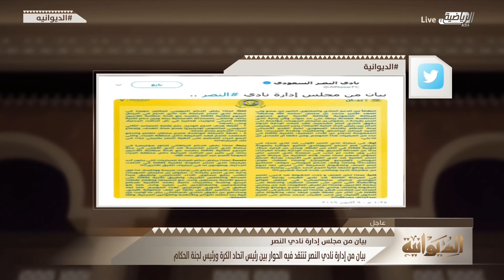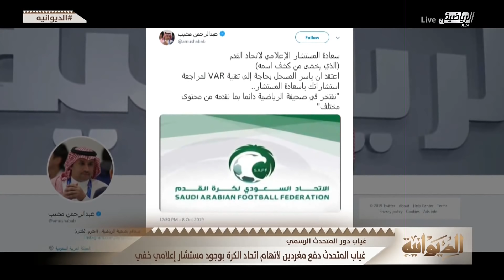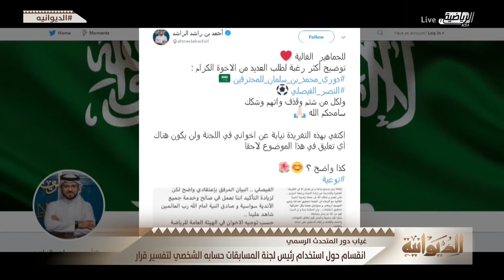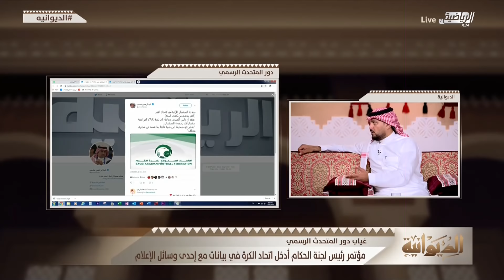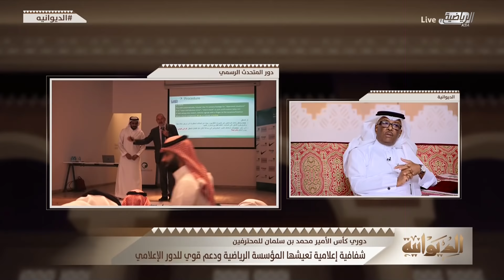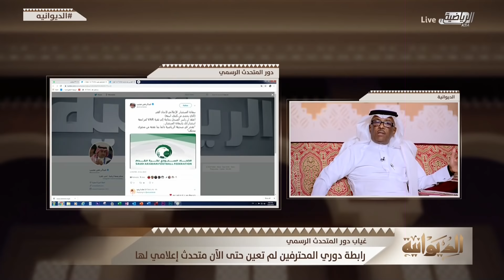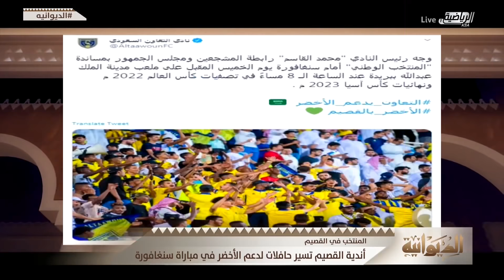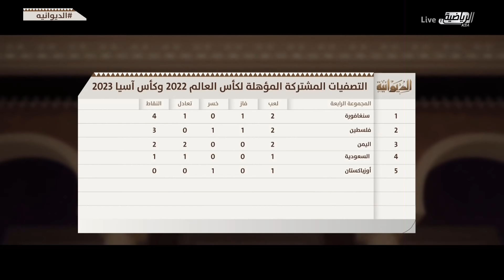حلقة برنامج الديوانية يوم الأربعاء 9 أكتوبر 2019